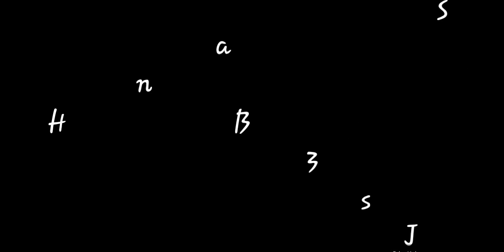BEPas32 PasOneJHS-Manuk Dadali